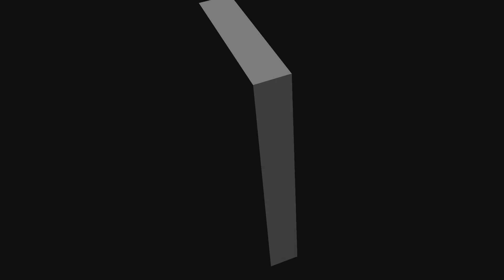Spinnerbaits & JerkBaits(HOLSTON RIVER)| KayakBassFishing BigBaitPosse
Spinnerbaits & JerkBaits(HOLSTON RIVER)| KayakBassFishing BigBaitPosse . The Posse hits the Holston River once again, chunking spinnerbaits and that old TD Minnow chasing those big old smallmouth bass.

00:00 preview
00:18 intro
00:24 fishing begins
11:37 outro